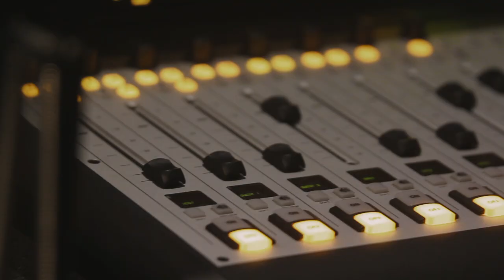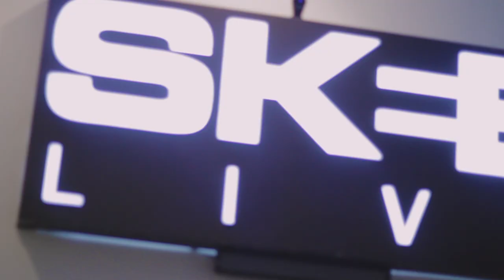Raven Felix & DJ Bonics at Dash Radio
Raven Felix & DJ Bonics visit Dash Radio and DJ Base to discuss her new single with Wiz Khalifa "All On You" and much more.

Produced by Chris Cordova